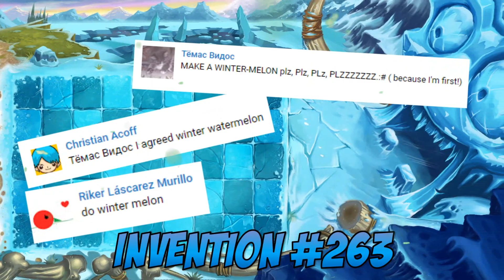WINTER MELON! - Bad Piggies Inventions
♬ IZECOLD - Close (feat. Molly Ann) [Brooks Remix]  NCS x FHM